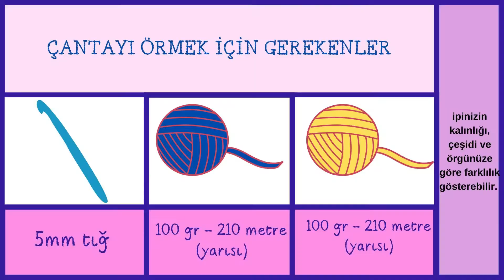DALGA DESENLİ ÇANTA TARİFİ | CROCHET WAVY BAG TUTORIAL | ENG SUBTITLES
herkese merhaba. 👋🏻 umarım anlaşılır ve keyifli bir video olmuştur. 💞
istek, soru ve görüşlerinizi yorum olarak aşağıya yazabilirsiniz. 💬

çanta ölçüleri:
boy:18 cm
genişlik: 30cm
askı boyu: 18cm